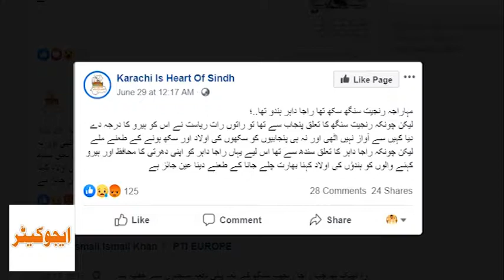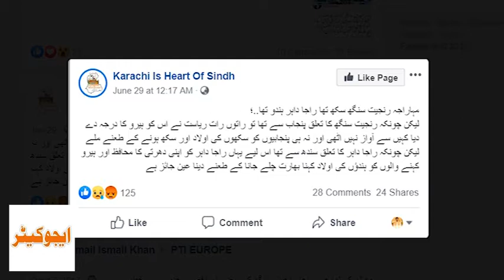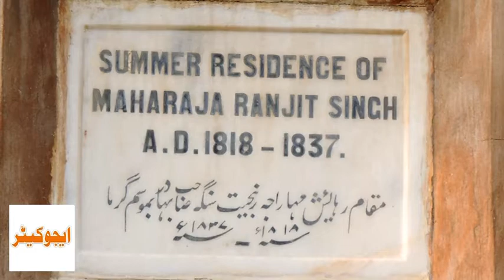Raja Ranjeet Singh Statue in Lahore Fort| educator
Maharaja Ranjit Singh was the leader of the Sikh Empire, which ruled the northwest Indian subcontinent in the early half of the 19th century.